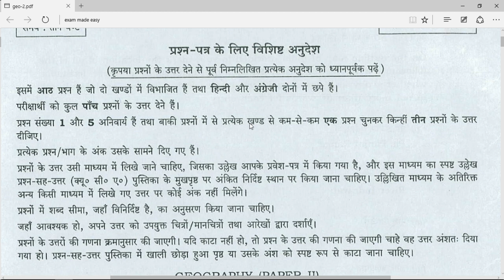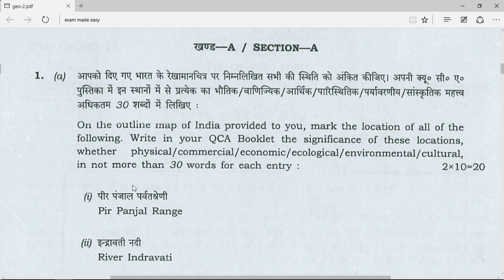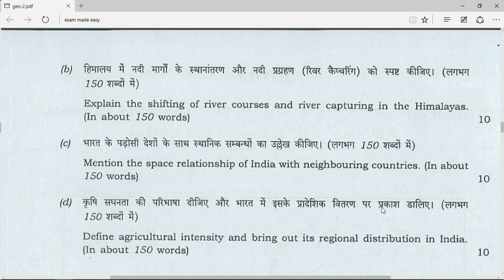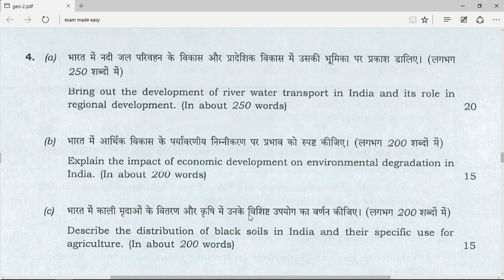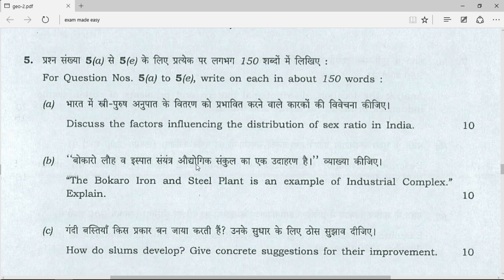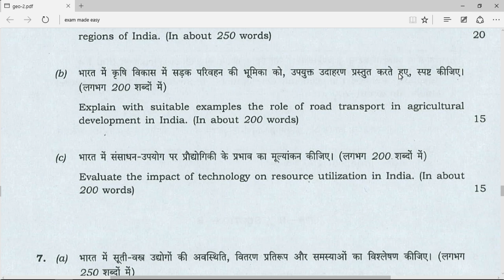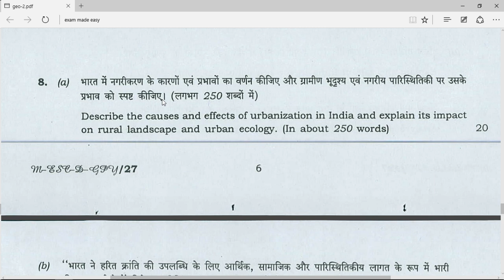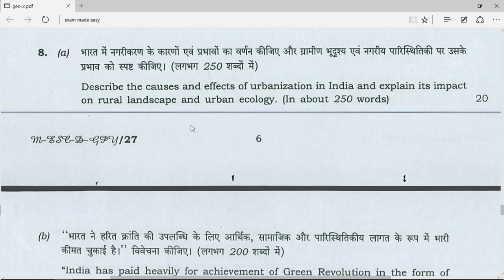Geography //IAS Mains- 2016 Question Paper-2// For IAS PCS In[ Hindi]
Important  APP
PIB APP